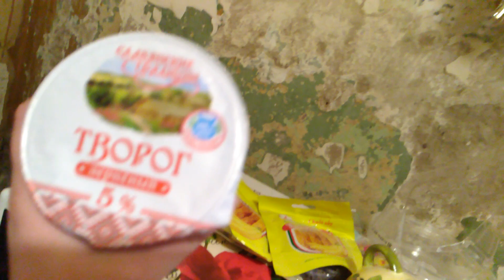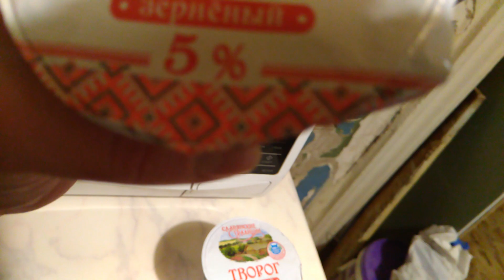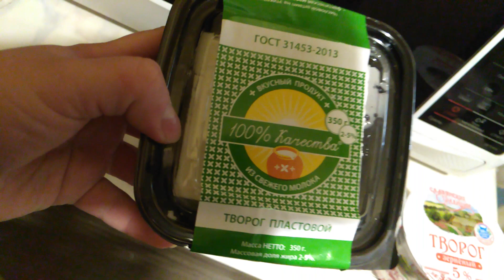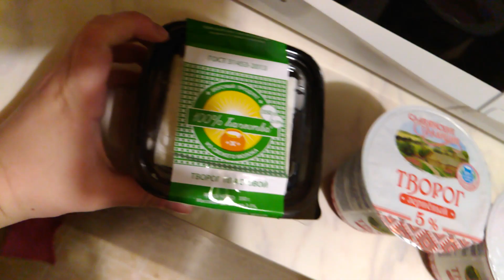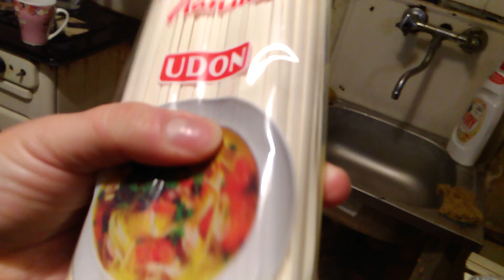Вчера приходил сантехник. Мои покупки еды. Кот пытается стащить паштет.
Вечер вторника. Вчера приходил сантехник и хочет денег. Мои покупки еды в Сыр и масло и Магнит. Беллорусский творог и просто творог. Кот пытается стащить паштет. Лысый кот Кокс.